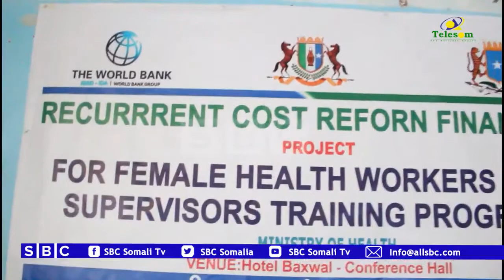WASARADA CAAFIMAADKA PUNTLAND OO DHAHAR KU SOO GABA GABEYSAY TABABAR